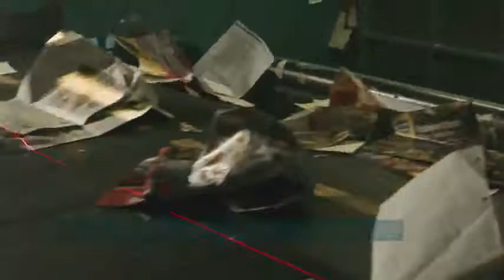TOMRA AUTOSORT - Case Study: Koppitz Entsorgungs GmbH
Paper Sorting with TOMRA's New Generation Autosort